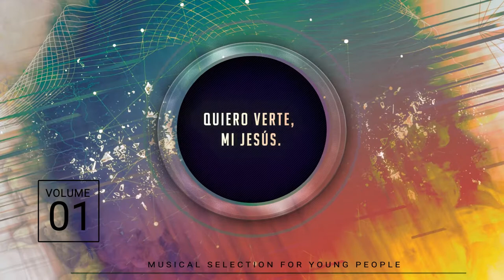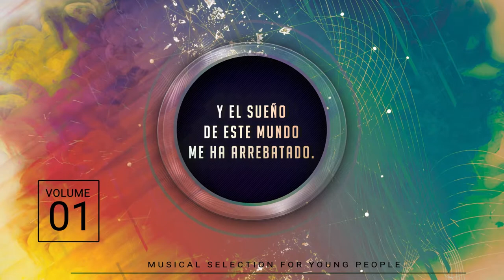Cieling - Grupo Vocal (Video Lyrics) Karaoke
Cantantes: Grupo Vocal